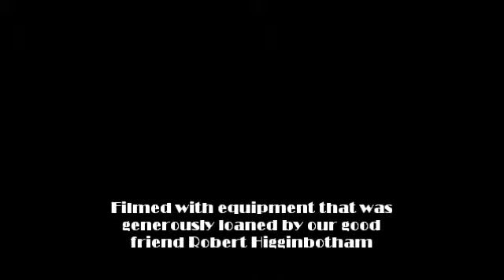Smoke n Mirrors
Live at the Hard Rock Cafe Nashville